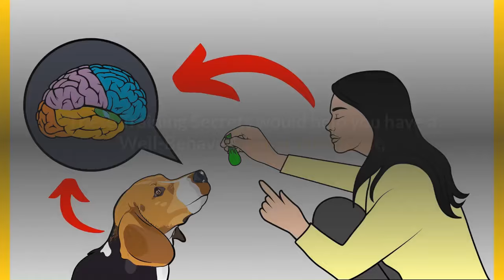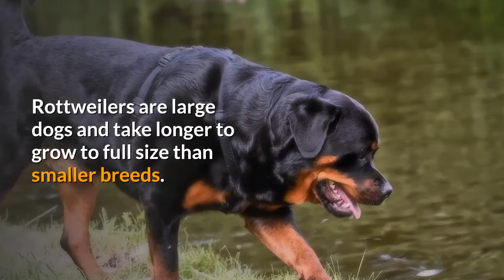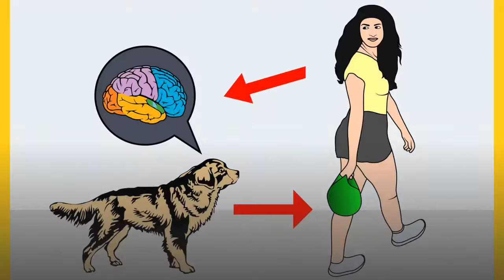When do Rottweilers stop growing? | Rottweiler Growth Pattern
When does a Rottweiler stop growing? Well, you certainly know you are at a good point when you put your donuts on top of the counter and you come home to a Rottweiler with a powdered nose. Jokes aside, Rottweilers are gentle giants but tend to grow slowly and steadily.

Ready, steady, grow. As a proud Rottweiler puppy owner, you may wonder how long it takes for your butterball to grow into the handsome, powerful dog you have seen in many breed books.

Get ready for some thumb-twiddling; Rottweilers are a slow-growing breed, and it takes some time for them to stop growing.